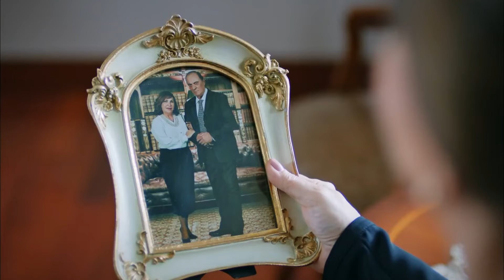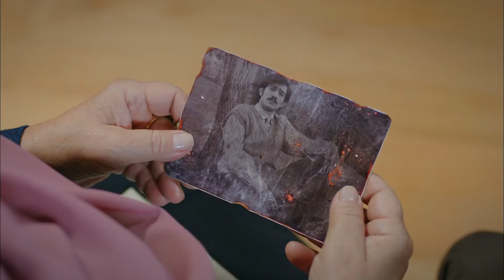140. Bölüm | Kaderimin Yazıldığı Gün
140. Bölüm | Kaderimin Yazıldığı Gün

Yapım: O3 Medya
Yapımcı: Onur Güvenatam
Yönetmen: Ulaş İnaç
Proje Tasarım: Aynur Sayar

Oyuncu Kadrosu:
Kahraman: Özcan Deniz
Elif: Hatice Şendil
Defne: Begüm Kütük Yaşaroğlu
Kerem: Gürbey İleri
Yakup: Hakan Meriçliler
Şükran: Goncagül Sunar
Maksut: Serdar Özer
Ziya: Metin Çekmez
Kıymet: Gül Onat
Saadet: Hale Soygazi
Nazlı: Sultan Elif Taş